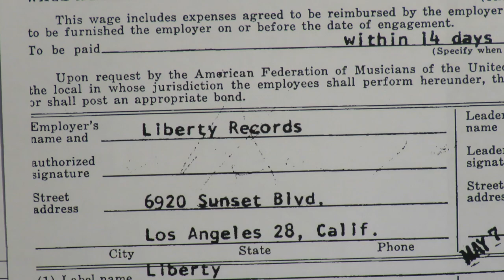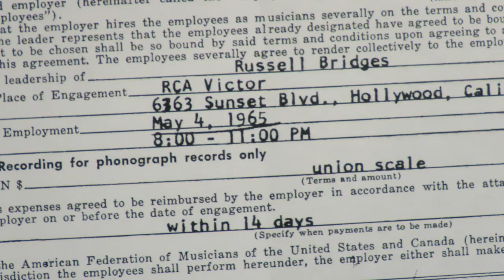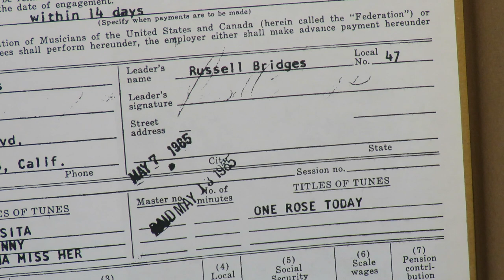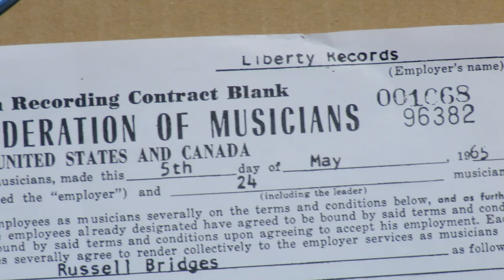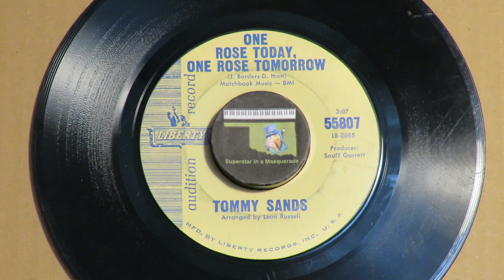Tommy Sands "Love's Funny" "One Rose" Leon Russell arranger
One-time teen idol singer and movie star Tommy Sands was also Frank Sinatra's son-in-law for five years.  The year Tommy and Nancy Sinatra ended their marriage, Tommy recorded a batch of songs with Liberty producer Snuff Garrett and his protege Leon Russell.  "Love's Funny" was written by another teen idol, Paul Anka.  Recorded in May 1965 with a twenty-four-piece orchestra, it was arranged by Leon Russell and placed on a single opposite "One Rose Today, One Rose Tomorrow," from the same session.
A Van McCoy song titled "Little Rosita" was recorded that night too and was used months later on a single with "The Statue," which Leon produced.